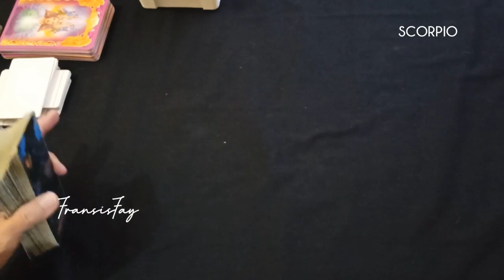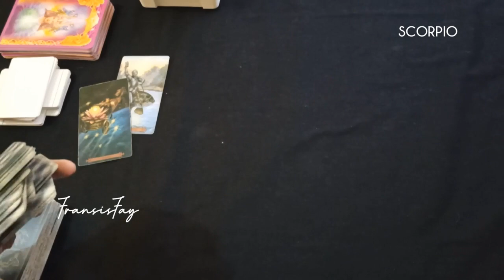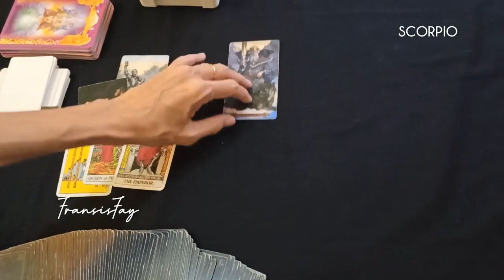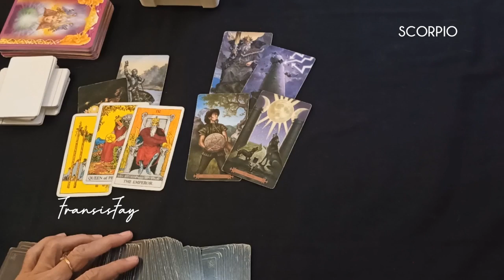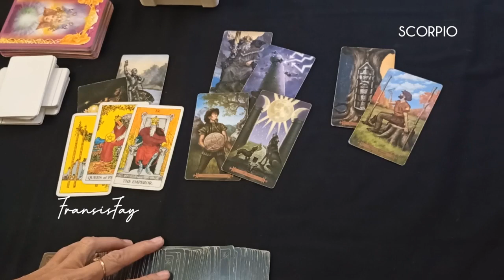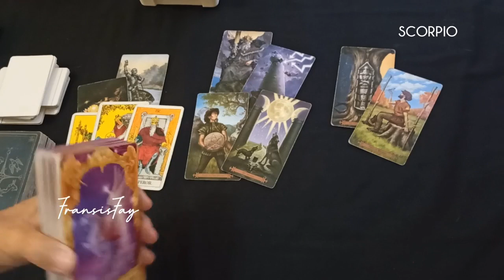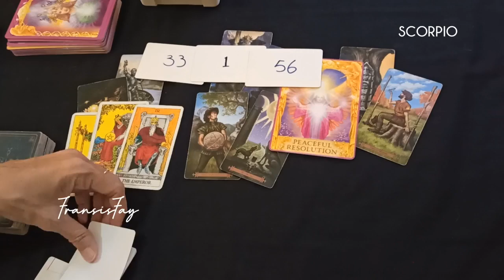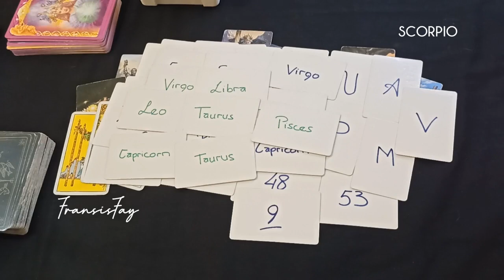ZODIAK SCORPIO MINGGU KE 3📌19 sd 25 JUNI 2023||Ramalan tarot 7 hari ke depan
ini adalah ramalan bintang zodiak Scorpio Juni 2023 terbaru hari ini secara umum.

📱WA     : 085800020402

👁 Psychic Reading.

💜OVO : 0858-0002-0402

Youtube.com/c/@fransisfay
Handle

🔮Pricelist Online

- 2 pertanyaan max 15mnt 160rb
- 4 pertanyaan max 30mnt = 300rb

-30menit = 500rb

📍CATATAN
- Berlaku kelipatan.
- Tepat waktu.
- No Drama.